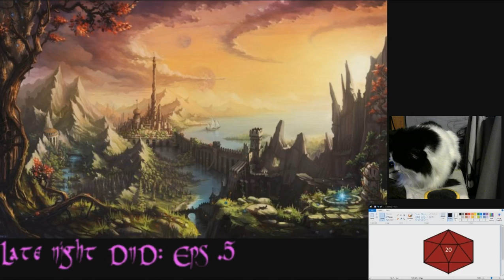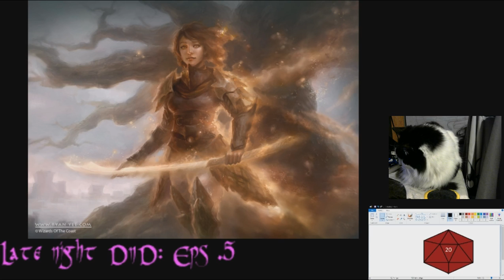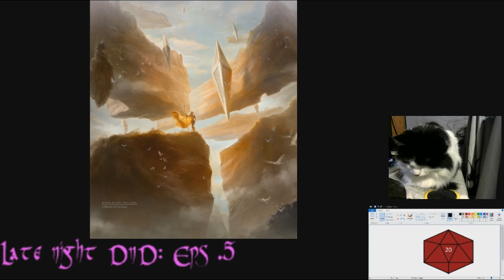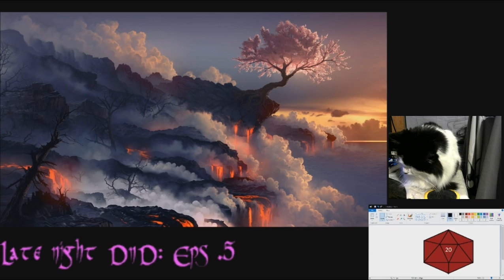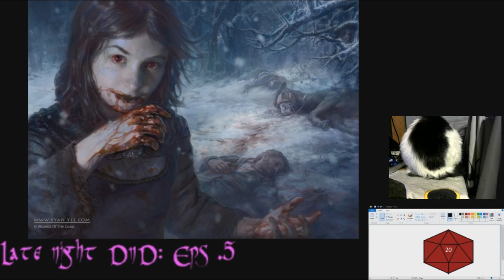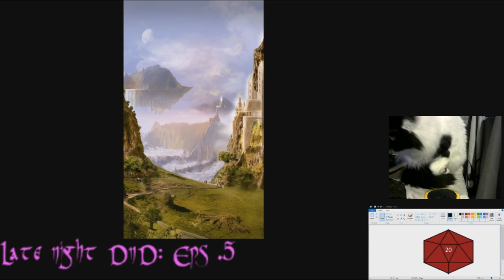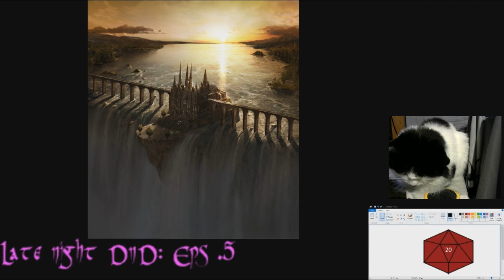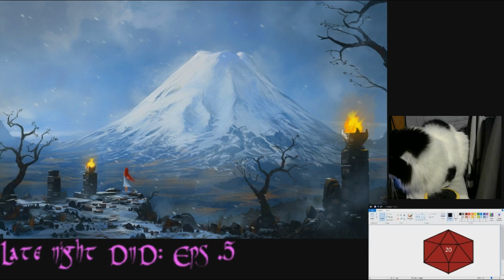Ora and team's first DnD together 1/9/2018 (Part 10)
Atti is are DM and it's 5th.